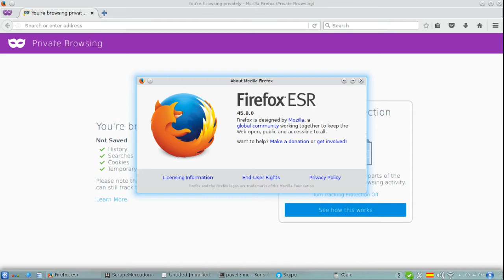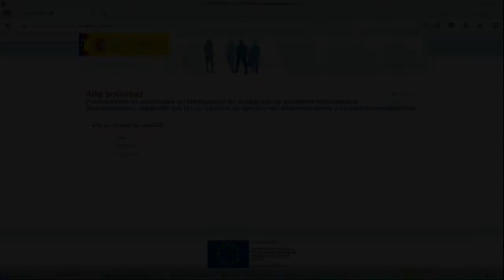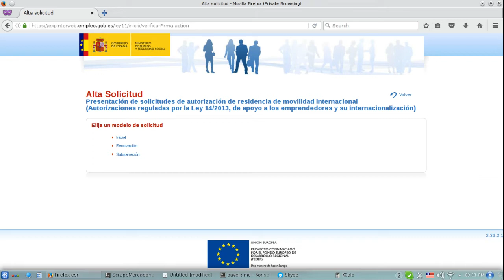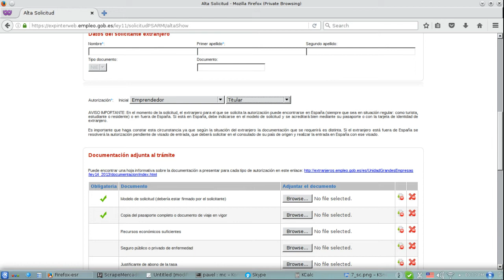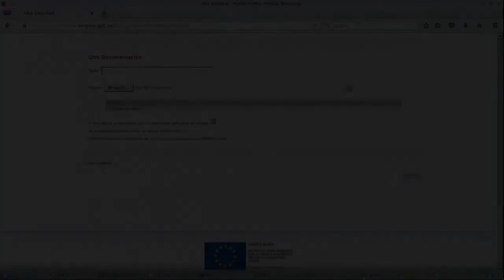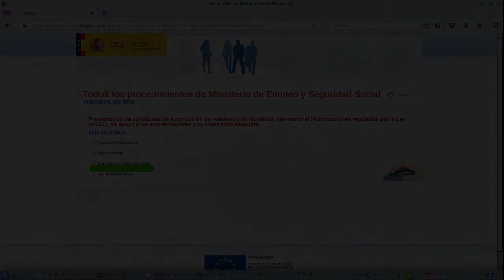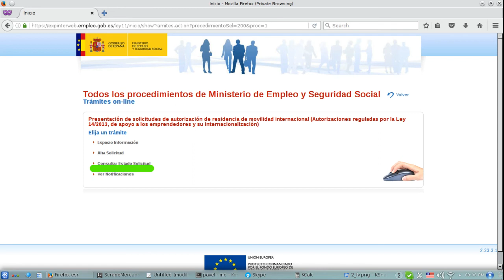Бизнес-иммиграция в Испанию, анонс прямой трансляции 10.06.2017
Канал о нашей жизни в Испании, работе в Испании, иммиграции в Испанию
Бизнес-иммиграция в Испанию, анонс прямой трансляции 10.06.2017, 20:00 по Испании

Остались вопросы? Пишите в Skype - psavinov.home

Рекомендуем услуги нашего партнёра! Бюро переводов Zippy!
Cайты:
Качественные письменные и устные переводы с 57 языков мира!